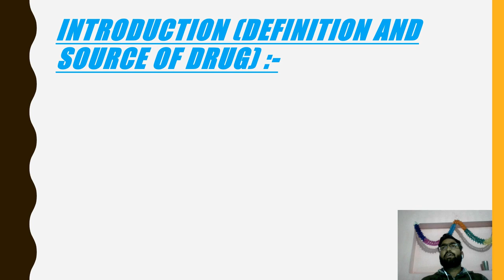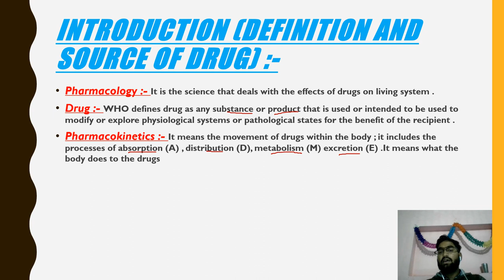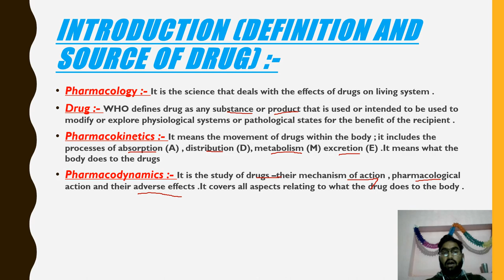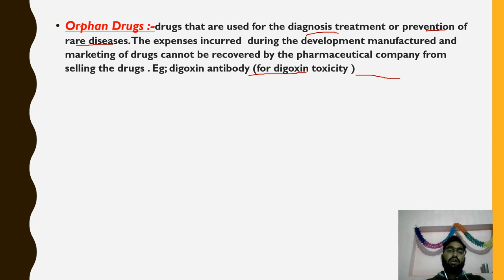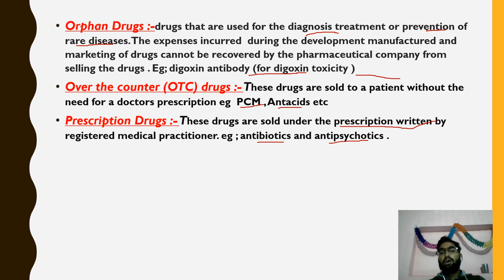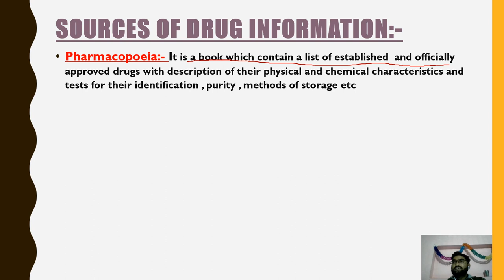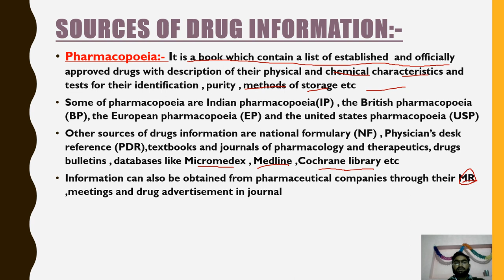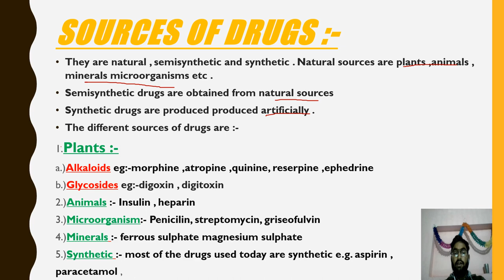GENERAL PHARMACOLOGY PHARMACOLOGY part 1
hey friends this channel is all about pharmacy . here you all about new facts about pharmacy .
1. pharmacology
2. pharmacognosy
3.pharma chemistry
4. pharmaceutics
5.bio chemistry .
so join to channel  and which will help you explore your world

keep smiling and stay inspire.

-Definition of Capsules.